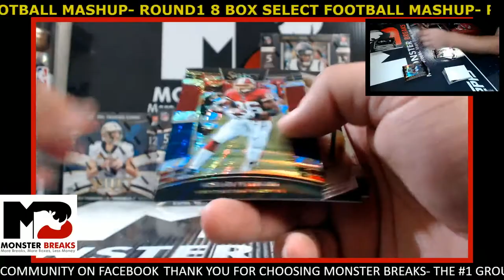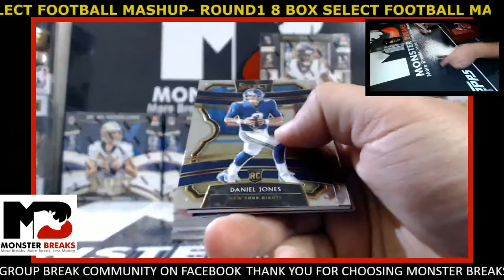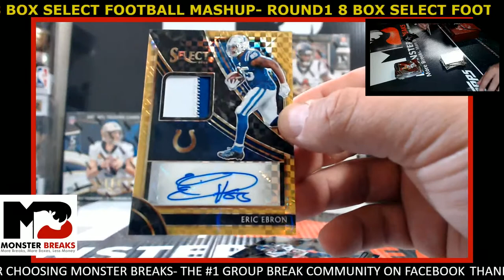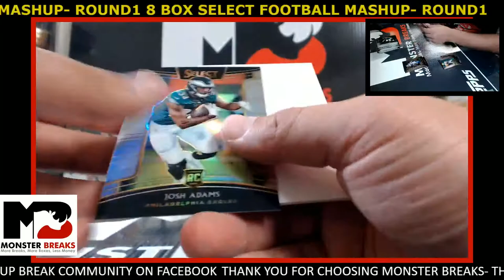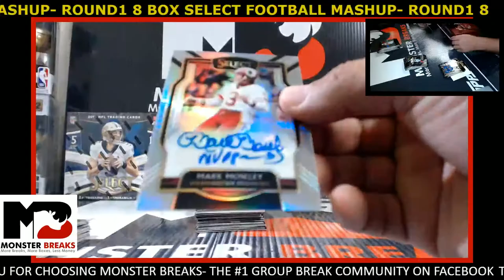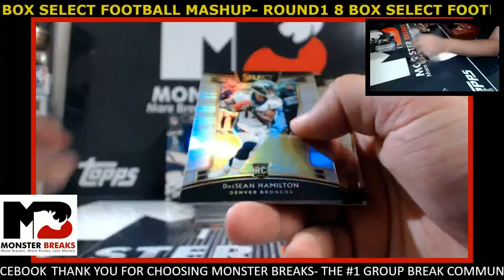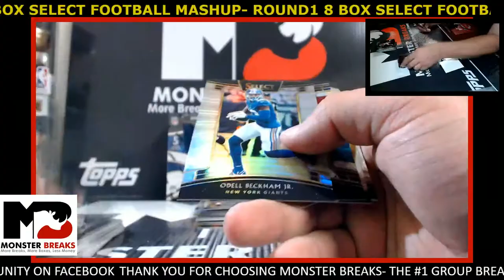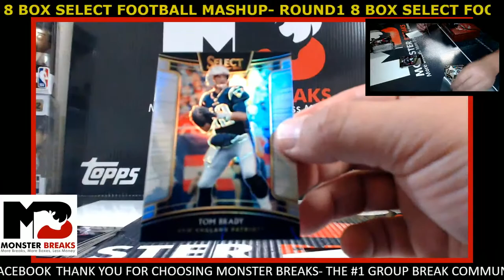8 BOX SELECT FOOTBALL MASHUP ROUND 1